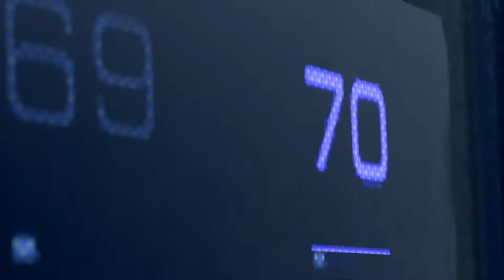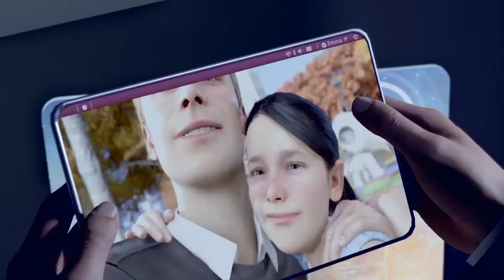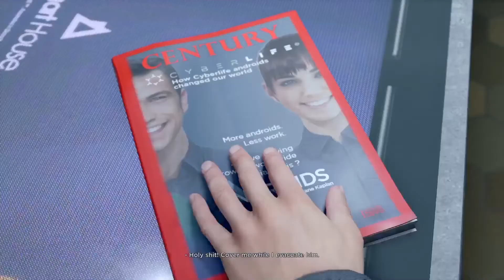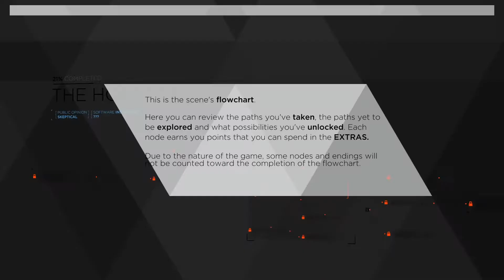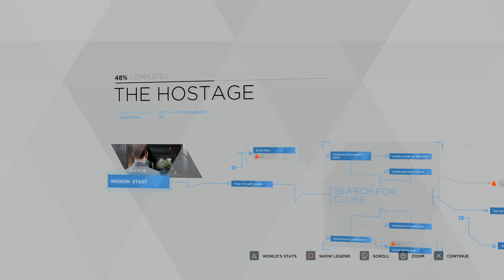Detroit: Become Human - First 30 Minutes of Gameplay